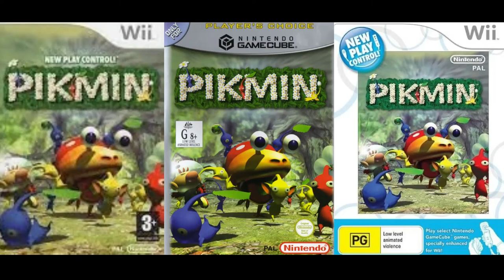Rating Vs. Rating - Episode 14: PEGI Vs. ACB (Part 2)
ACB again I guess.

Games in this video:

Pikmin (2001)

Grand Theft Auto III (2001)

Grand Theft Auto: Vice City (2002)

Pikmin 2 (2004)

Grand Theft Auto: Liberty City Stories (2005)

Grand Theft Auto: Vice City Stories (2006)

The Legend Of Zelda: Twilight Princess (2006)

Metroid Prime 3: Corruption (2007)

Resident Evil: The Umbrella Chronicles (2007)

Saints Row 2 (2008)

Resident Evil: The Darkside Chronicles (2009)

The Legend Of Zelda: Skyward Sword (2011)

No More Heroes 2: Desperate Struggle (2010)

No More Heroes: Heroes' Paradise (2011)

Shadows Of The Damned (2011)

Lollipop Chainsaw (2012)

Max Payne 3 (2012)

Resident Evil: Operation Raccoon City (2012)

Red Dead Redemption II (2018)